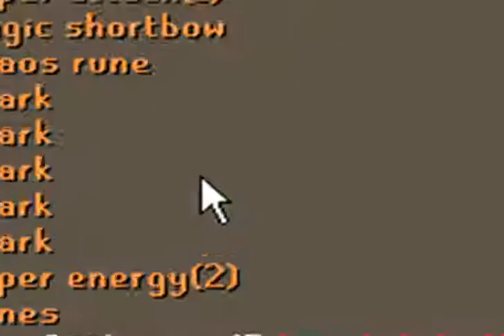Runescape New PvP kill and drop - Bigmeleepk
im not sure its worth it, id like to thank patrick, james, cooler, and Benjo ( i PK Dorkz )